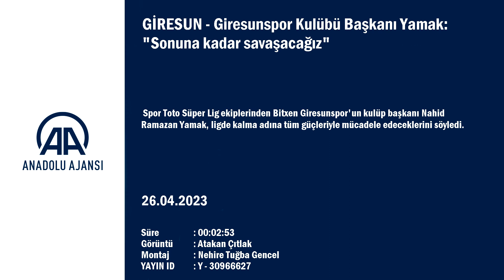Giresunspor Başkanı Nahid Ramazan Yamak: Sonuna kadar...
GÖRÜNTÜ DÖKÜMÜ :
- Giresunspor futbolcuları ve yönetim kadrosu
- Fotoğraf çekimi
- Giresunspor Kulübü Başkanı Yamak'ın konuşması
- Giresunspor Teknik Direktörü Hakan Keleş'in konuşması
- Takımın kalecisi ve kaptanı Onurcan Piri'nin konuşması
  Giresunspor Kulübü Başkanı Yamak: "Sonuna kadar savaşacağız"
GİRESUN (AA) - Spor Toto Süper Lig ekiplerinden Bitxen Giresunspor'un kulüp başkanı Nahid Ramazan Yamak, ligde kalma adına tüm güçleriyle mücadele edeceklerini söyledi.
Yamak, kulüp tesislerinde taraftarların oyuncuları ziyareti sırasında yaptığı konuşmada, kendilerine destek olan herkese teşekkür etti.
Geride kalan sezon ligde kaldıklarını anımsatan Yamak, "Geçen sezon hocamızla beraber bu ligde kalmayı başarmıştık. Bu sene de Allah izin verirse bu işi bir kez daha başaracağız." dedi.
Mücadeleyi hiçbir şekilde bırakmayacaklarını aktaran Yamak, "Her zaman dediğimiz gibi önce sevmek, sonra da sonuna kadar savaşmak lazım. Şimdi bazı şeyleri söyleyen insanlar var. 'Öyle böyle...' diyenler var. Sevenler var, sevmeyenler var. Ancak sevenleri çok daha fazla görünüyor. Biz Allah'ın izniyle cevabı sezon sonunda vereceğiz. Futbolun içerisinde her türlü sonuç var ama size sadece bir konuda söz verebiliriz. O da savaşacağımızdan herkes emin olsun. Sonuna kadar savaşacağız." diye konuştu.
Yamak, kalecileri Onurcan Piri ve Ferhat Kaplan'a sonuna kadar güvendiklerini belirterek, "Onurcan bizim şampiyonluğumuzda 13 maç gol yemedi. Bu kulübün içinde büyüdü. O bizim evladımız. Ferhat da bizim evladımız. Bizim koç gibi iki tane kalecimiz var. Muhteşem bir takımımız var. Kendisine çok güvendiğimiz, Giresunspor'u çok iyi temsil eden, her yerde bu kulübe başarıların gelmesini sağlayan muhteşem bir hocamız var." değerlendirmesinde bulundu.

- Keleş: "Önümüzde çok önemli maçlarımız var"
Giresunspor Teknik Direktörü Hakan Keleş, final niteliğinde maçlar oynayacaklarını dile getirdi.
Takım olarak kendilerine güvendiklerini vurgulayan Keleş, "Sağ olsunlar çocuklar inanılmaz şekilde inanıyorlar bu işe. Önümüzde çok önemli maçlarımız var. Buradan da en iyi şekilde çıkacağımızı düşünüyorum. Allah yardımcımız olsun. Kolay değil bu günlerde mücadele etmek. Hep birlikte bunu aşacağımızı düşünüyorum." ifadelerini kullandı.
Takımın kalecisi ve kaptanı Onurcan Piri ise Medipol Başakşehir maçında taraftarların kendisine gösterdiği tepkiyi değerlendirerek, "Futbolun içinde birçok duygu durumu yaşanıyor. Çok da normal. İşler iyi giderken alkış, kötü giderken tepki olabilir. Çok normal bunlar. Ben bu takımın kaptanıyım. Takımın lider oyuncusuyum. Burada önemli olan takım arkadaşlarıma değil de tüm tepkinin bana gelmesi. Ben bunu içime çekerim. Önemli olan takım arkadaşlarımın zarar görmemesi. Kaybettiğinde değil, vaz geçtiğinde yenilirsin. Biz vazgeçmeyeceğiz. Yolumuza devam edeceğiz." şeklinde görüş belirtti.